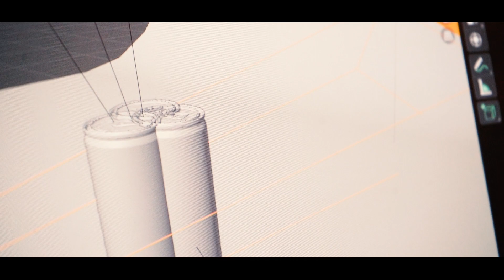Başarı Hikayeleri | CottGroup "Bordro Süreçleriniz Bordromat ile uçtan uça yönetiliyor!"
CottGroup, bu hafta başarı hikayeleri serimizin konuğu oluyor.

CottGroup danışmanlık, outsource teknoloji ve eğitim alanlarında hizmet veriyor. Bordromat ürünüyle firmalara bordro yönetiminde uçtan uca kolaylık sağlıyor.

CottGroup Kurucu Ortaklarından Selim Tankut Akdağ’dan şirketin başarı hikayesini dinleme zamanı.